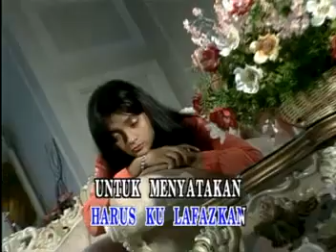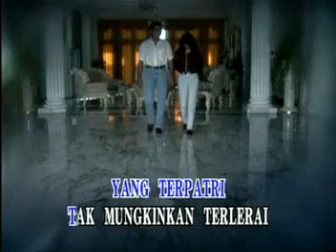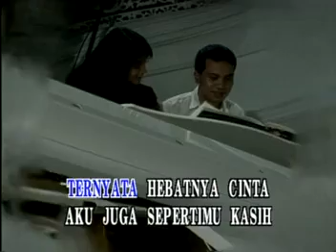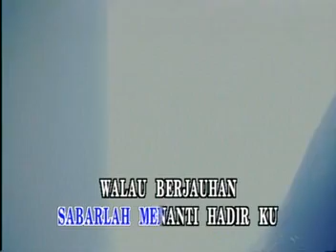Arni Nazira - Cinta Antara Benua